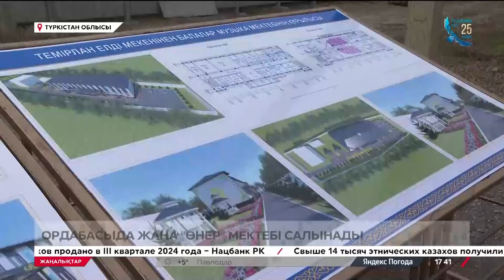Ордабасыда жаңа «Өнер» мектебі салынады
Түркістан облысының Ордабасы ауданында «Өнер» мектебі бой көтереді. Жаңа нысан Мемлекет басшысының заңсыз иемденген активтерді мемлекетке қайтару, әлеуметтік әділеттілікті қалпына келтіру жөніндегі тапсырмасына орай арнайы қор есебінен салынады. Президент барлық қайтарылған қаражат Қазақстан халқының игілігіне жұмсалатынын айтқан болатын.